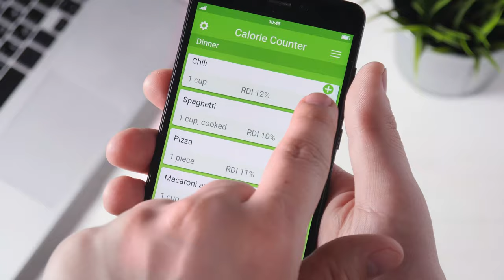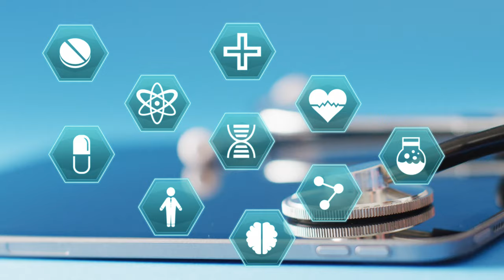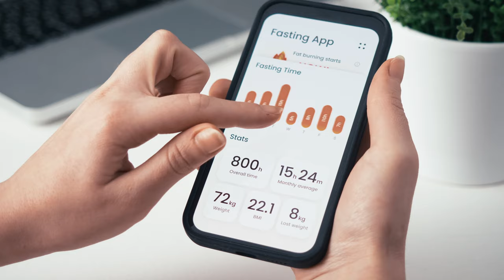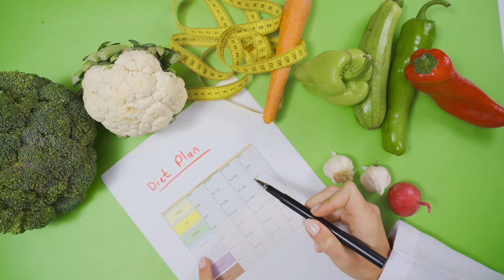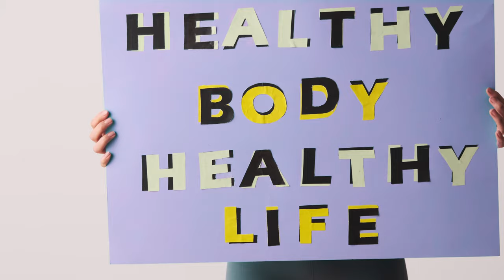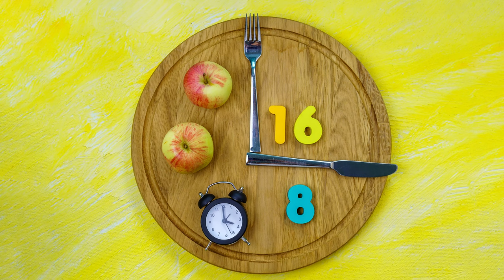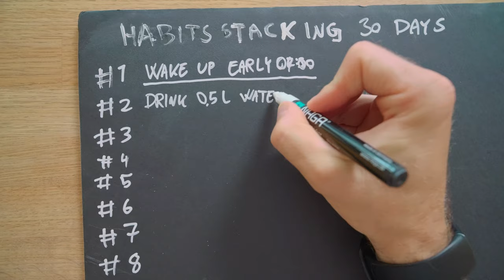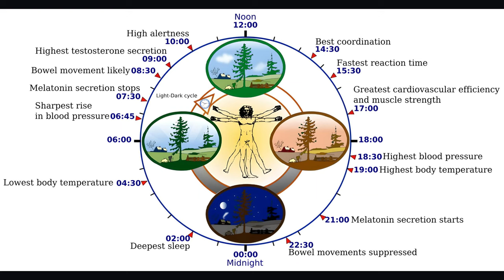Dietitian Reviews Intermittent Fasting: Ultimate Weight Loss Hack or Just Skipping Breakfast?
Hello, my dears, and welcome back! I’m Marina, your registered dietitian, here to support your weight loss journey with evidence-based insights. Today, we’re diving into the world of intermittent fasting.

In this video, we’ll explore the science behind intermittent fasting versus standard calorie restriction. Does meal timing actually provide extra benefits, or is it all about the calorie deficit? We’ll review the latest studies comparing these methods and uncover whether fasting can improve insulin sensitivity, reduce hunger, or help you lose weight faster. Plus, we’ll discuss what really matters in a weight loss strategy and how to find an approach you can stick with long-term.

If you’re thinking of trying the popular 16:8 fasting method, we’ll cover everything you need to get started—from setting your eating window to designing balanced meals that fuel your body while supporting your weight goals. And for those wondering if fasting fits their lifestyle, we’ll touch on the best times to eat based on your body’s natural rhythms and why early intermittent fasting could offer additional metabolic perks. Before you jump into fasting, I’ll also share the potential side effects to watch out for and who should avoid this approach entirely. From athletes and teens to those with specific health conditions, intermittent fasting isn’t one-size-fits-all.

This video is packed with practical guidance to help you choose the right path for your health and goals! So, whether you’re Team Breakfast or Team Dinner, stick around to learn how to make intermittent fasting work for you—or if it’s worth trying at all. intermittent fasting,

TIMESTAMPS
00:00 INTERMITTENT FASTING - ULTIMATE WEIGHT LOSS HACK OR JUST SKIPPING BREAKFAST
01:35 WHY IS INTERMITTENT FASTING SO POPULAR?
03:00 WHAT IS INTERMITTENT FASTING?
04:26 16/8 INTERMITTENT FASTING AND WEIGHT LOSS – THE CONNECTION
07:14 THE MOST IMPORTANT MESSAGE ABOUT 16/8 INTERMITTENT FASTING
09:45 IS INTERMITTENT FASTING BETTER THAN STANDARD DIETEING?
14:48 HOW TO START 16:8 INTERMITTENT FASTING?
18:12 BEST SCHEDULE FOR INTERMITTENT FASTING
22:08 POTENTIAL SIDE EFFECTS OF INTERMITTENT FASTING
23:24 WHO SHOULD AVOID INTERMITTENT FASTING?
27:13 THANK YOU FOR WATCHING!

1.) The content in this video is provided for educational, motivational, and entertainment purposes only. Always consult with your own registered dietitian or healthcare provider to address your individual health and nutritional requirements.

3.) Embark on your weight loss journey with me! Let's achieve your goals together! Your support means the world! 🌟🔔💪